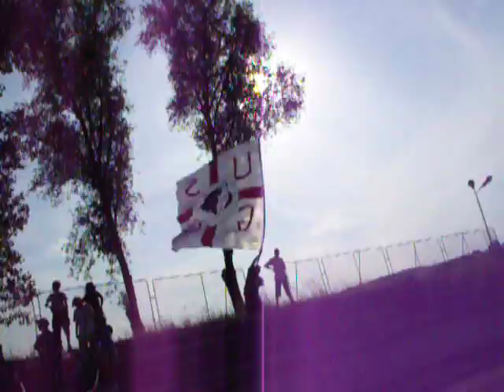Atmosfera Sfantu Gheorghe - Ojdula, liga a 4-a, Romania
Atmosfera din peluza covasneana la meciul dintre echipa locala, Viitorul Sfantu Gheorghe si Ojdula.